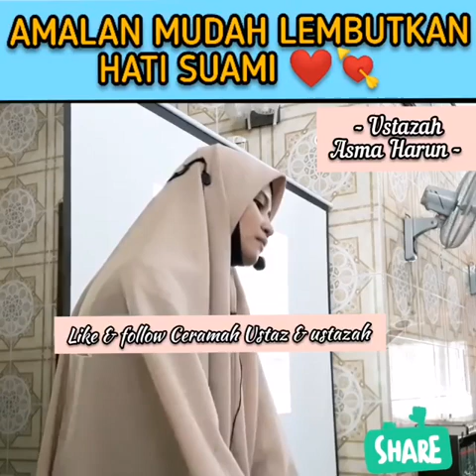Amalan lembutkan pasangan masing-masing - Ustazah Asma' Harun